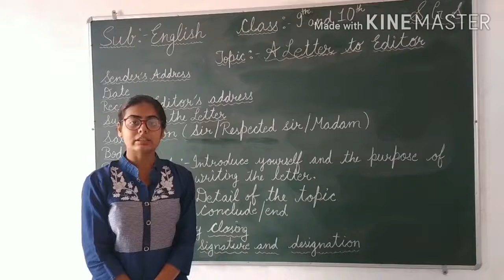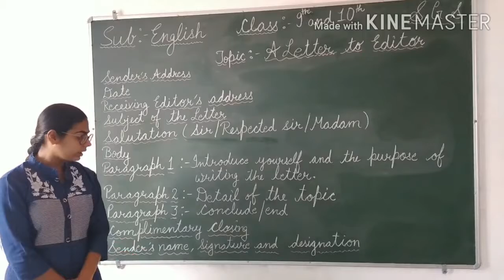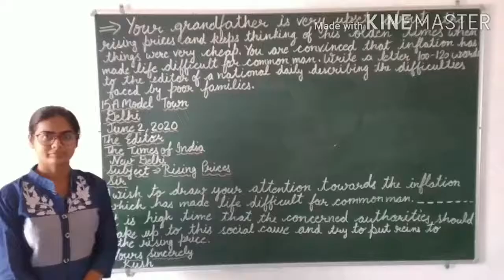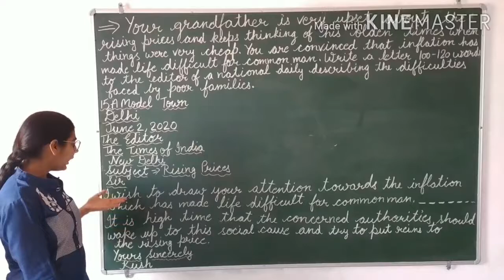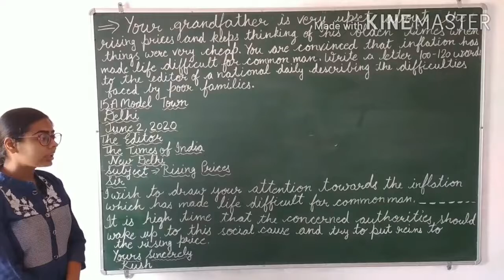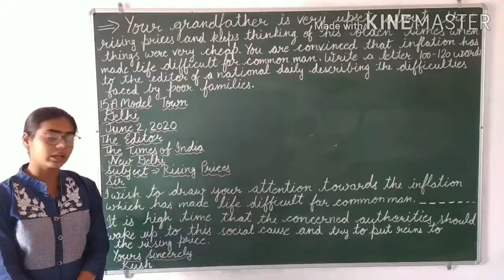Letter Writing- Formal # 9th & 10th # English Grammar # NCERT # CBSE # SGS Milakpur # By Shyna madam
Letter Writing - Formal # 9th & 10th standards # English Grammar # NCERT # CBSE # SGS Milakpur # By Shyna madam

In this video, Letter Writing - Formal (a topic of English Grammar) has been explained. It is a common topic of 9th & 10th standards. Keep learning Keep watching.